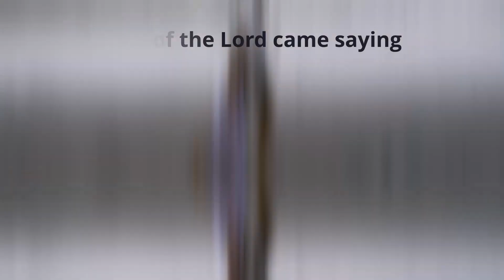Arise: Message Series from the book of Jonah (Trailer)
Too many times we sit and settle. We we wait and worry. We do nothing when we should be doing something!

In this 5-part message series, we will study the life of Jonah and how God called him to do the impossible and unheard of. Despite Jonah’s rebellion God’s was relentless. Despite his fear, God filled him with faith. Despite his grumbling, he found the Lord’s grace.